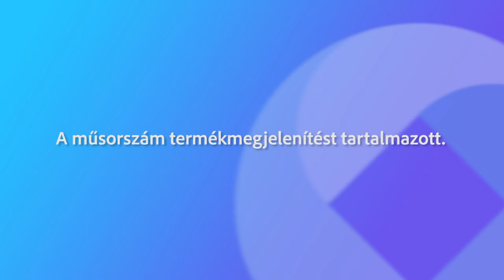240723 Fehérvári Beszélgetések Szarvas József